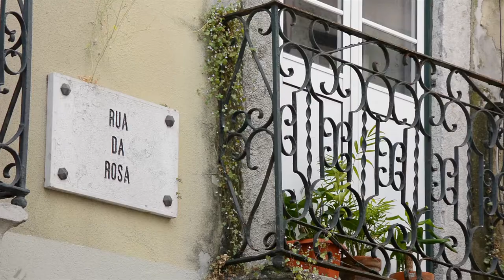ROSA IN BLOOM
An island of peace atop the historical and cultural heart of Lisbon

12 Unique apartments on the trendy Rua da Rosa in Lisbon